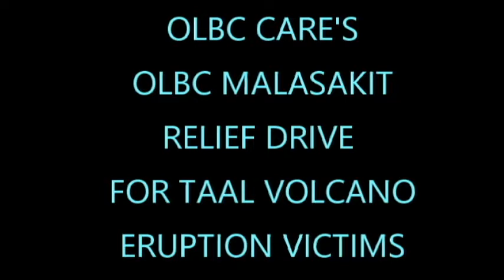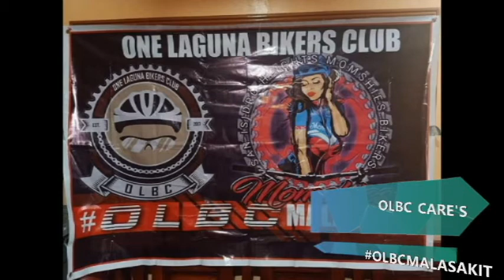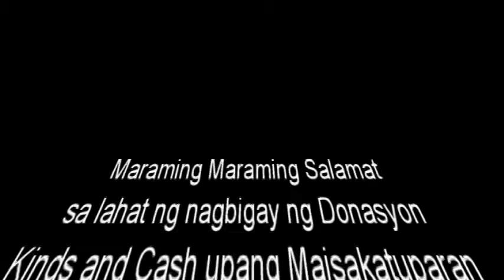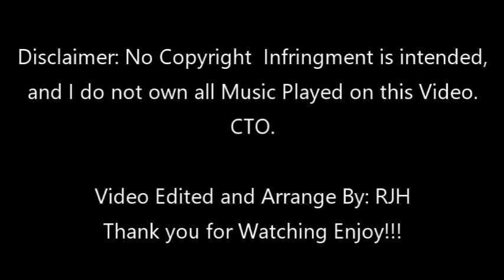OLBC Care's - Relief Operations for Taal Volcano Eruptions Victims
One Laguna Bikers Club
Brgy. Bunggo Calamba City